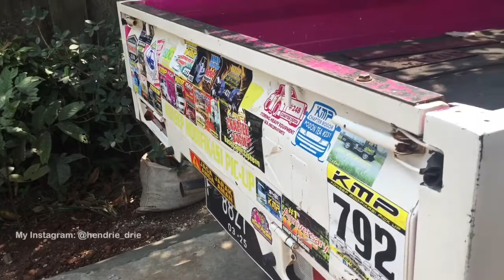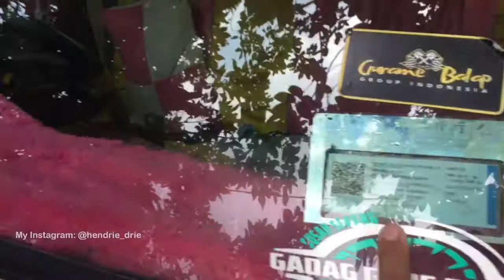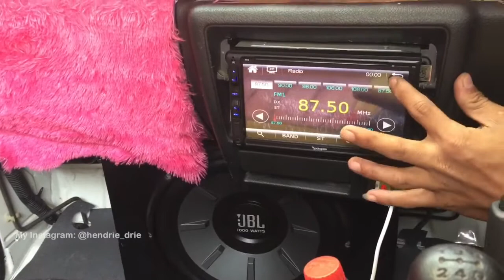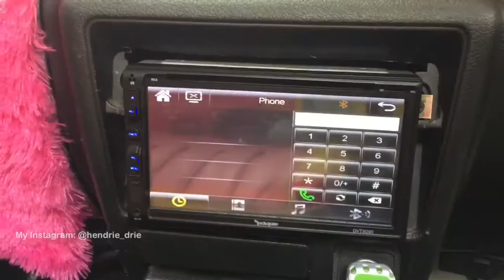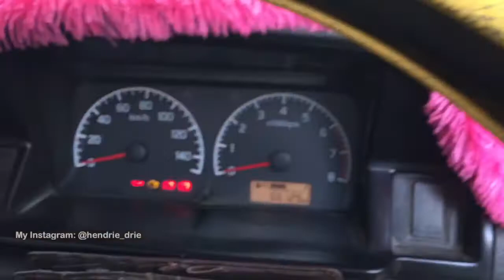REVIEW PICK UP SUZUKI CARRY FUTURA - MODIFIKASI SIMPLE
Hallo Semuanya,
Semoga kalian dalam keadaan sehat dan bahagia disana. Pada kesempatan kali ini Saya review pick up modifikasi simple tapi sangat nyaman tanpa menghilangkan fungsi sebagai mobil pick up itu sendiri. Beri Like serta koment apabila ada pengalaman seputar mobil pick up Suzuki Futura ini dan Share ke Rekan maupun sahabat apabila video ini bermanfaat untuk kalian semuanya.

Selamat menonton sampai dengan selesai.
Semoga bermanfaat dan menginspirasi agar pick upnya dapat di modif simple seperti mobil ini.

Terima kasih dan Have a nice Day..